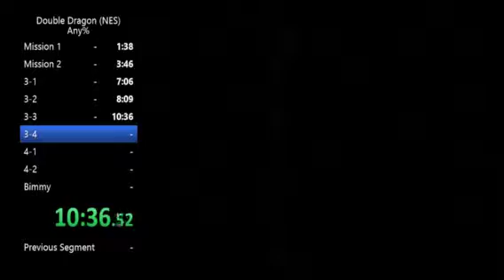Double Dragon NES Any% 18:42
This is my first PB for this game proud of it so far.  This is a very tough game to speed run. I have major time saves to get, but have to beat the damn game.